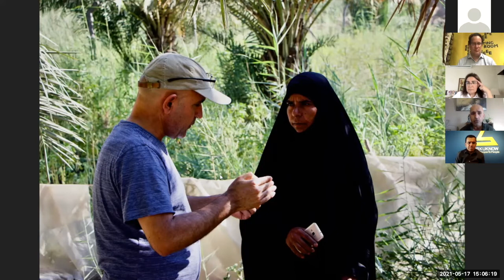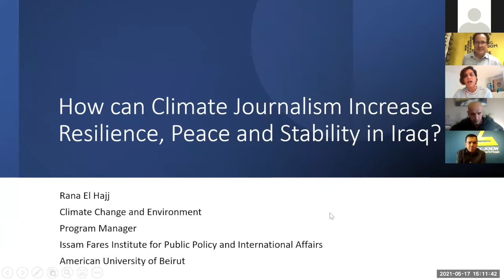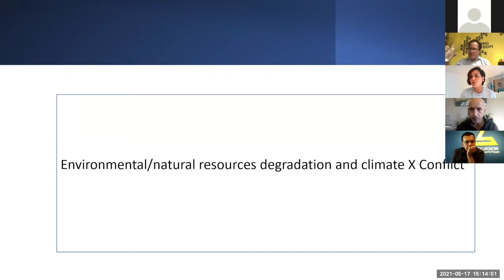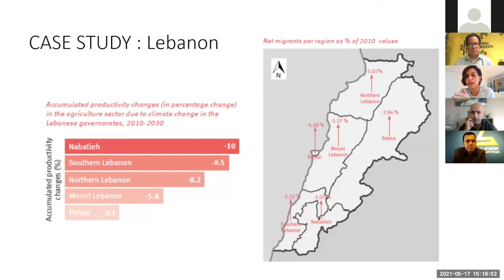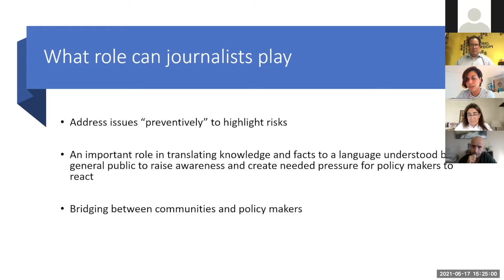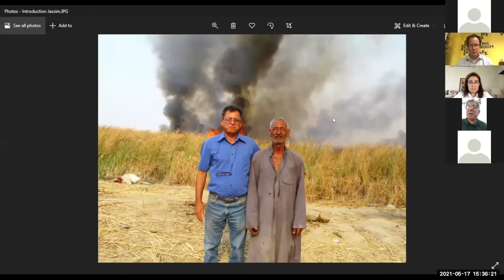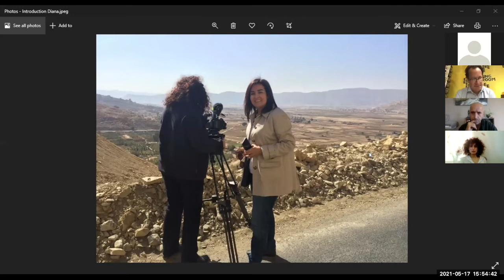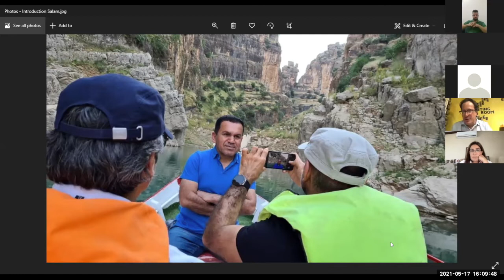[FPU LIVE] Webinar (English) - Climate Journalism in Iraq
On Monday 17 May, Free Press Unlimited and international partners organized the webinar 'How can Climate Journalism increase resilience, peace and stability in Iraq?'
Moderated by Boris van Westering & Khaled Sulaiman.
[version English]